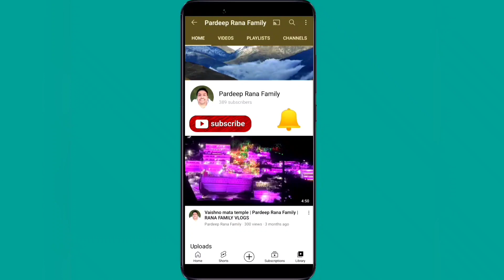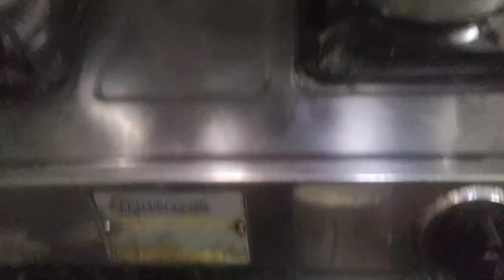Tori par hui nok jhonk | RANA FAMILY VLOGS | Pardeep Rana Family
Hi friends